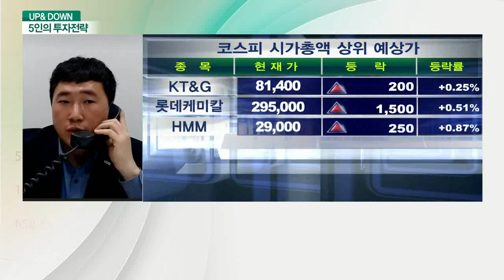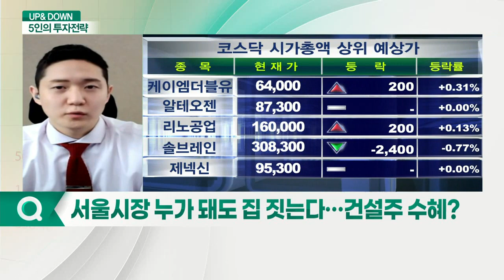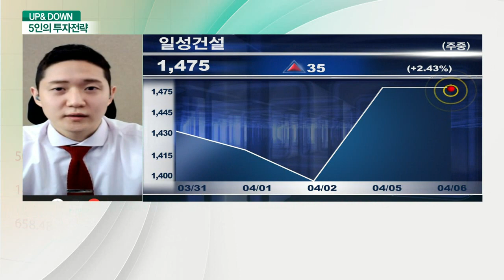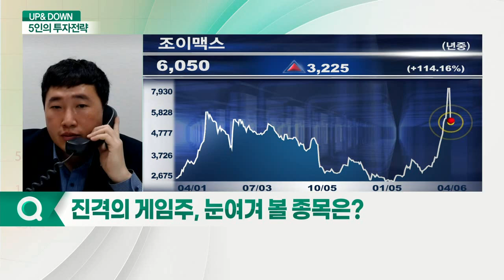메타버스 기대에… 게임株가 뜬다? / 진격의 게임주, 눈여겨 볼 종목은? / 서울시장 누가 돼도 집 짓는다… 건설주 수혜?_UP&DOWN 5인의 투자 전략 (20210406)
Q. 메타버스 기대에… 게임株가 뜬다?
- 4월 증시, 어닝시즌 기대 속 긍정적 전망
- 개별주 장세… 대형주 보다는 중소형주 대응
- 新성장산업 메타버스 시대… '게임 업종' 주목
- 중국 판호에 대한 기대감 여전히 진행중

Q. 진격의 게임주, 눈여겨 볼 종목은?
- 컴투스, 신작 '백년전쟁' 일매출 성장 기대
- 컴투스, '서머너즈워' 이후 대작 흥행… 이미 선점
- 위메이드맥스, 조이맥스에서 사명 변경
- 위메이드맥스, 중국 진출 IP 성장 기대감

Q. 서울시장 누가 돼도 집 짓는다… 건설주 수혜?
- 서울시장 선거 D-1… 주택공급 확대 공약
- 서울 도시정비사업 진행 촉진 가능성
- 건설 업종, 중기적인 공급 증가 사이클 진입
- 건설 업종, 추세적인 상승 기대